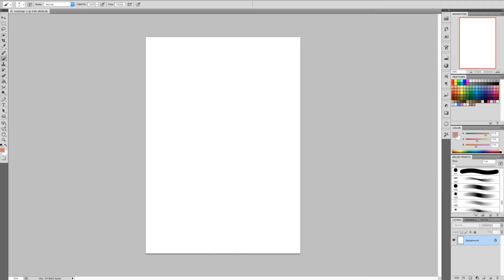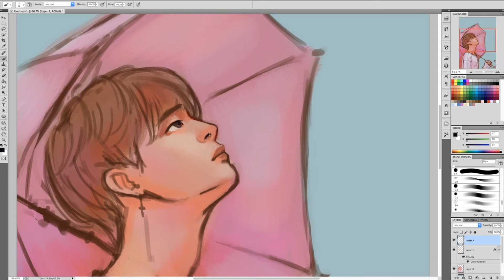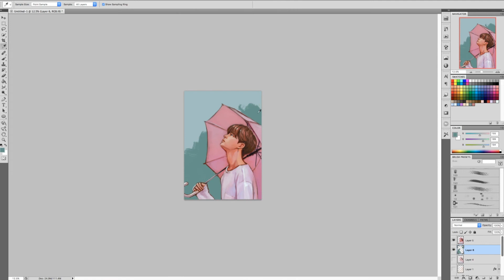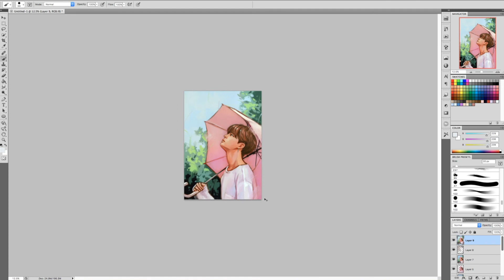Rain & Shine - Jimin // process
Program: Photoshop CS5
Tablet: Wacom Intuos 4 / Cintiq 27HD